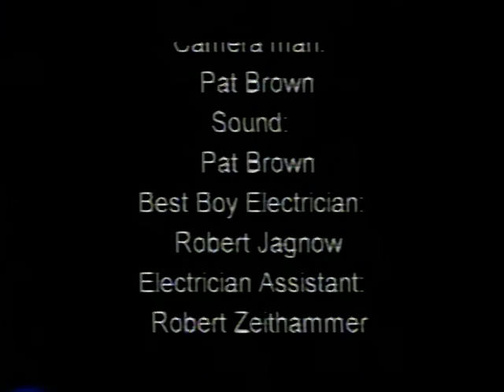MITOC Adventure Race 2000 (Abridged Version)